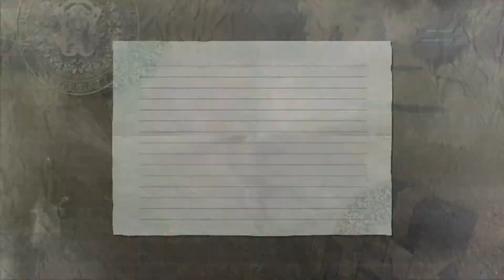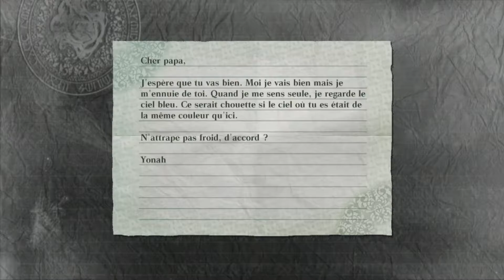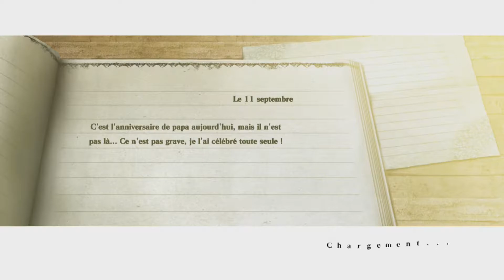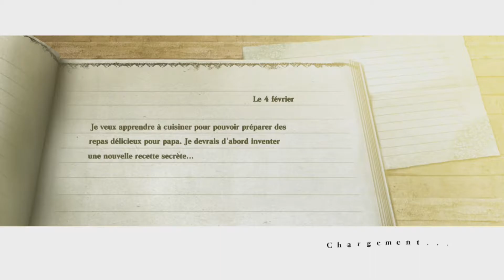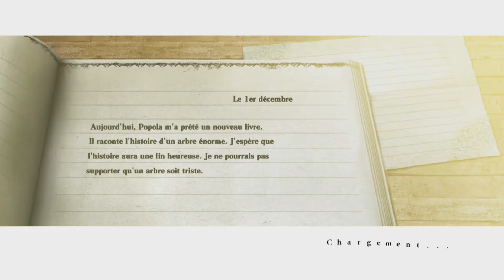Nier [Let's play #7][FR]